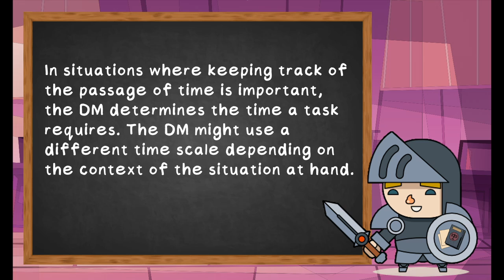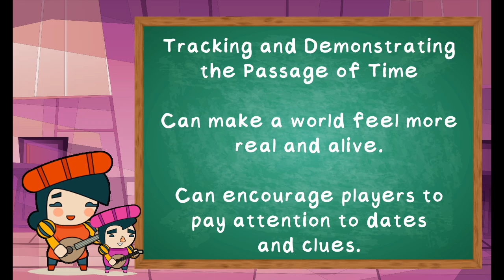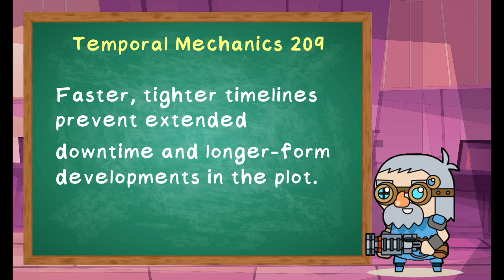Temporal Mechanics - How to handle time in D&D 5e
Previously we discussed how changing the way your rest system works can change the tone of your game. This time we discuss one of the possible ramifications of that time distortion.